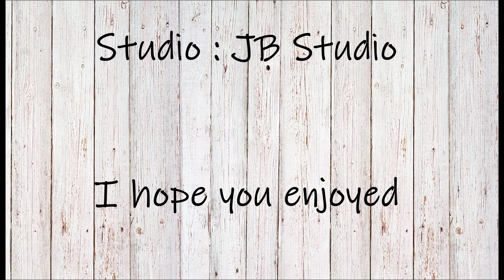[ BTS ] Photoshoot with Kate C 20.10.21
Welcome to a brief behind the scenes video that I shot on my Go Pro 8

I was lucky enough to work with the lovely Kate C who I found on Instagram.

This is just a snippet of our shoot and If you would love to see more of my work them social media links are below.

Photographer: Me

Model: Kate C

Music: Marc Corominas - A World of Machines  ( Adobe Stock )